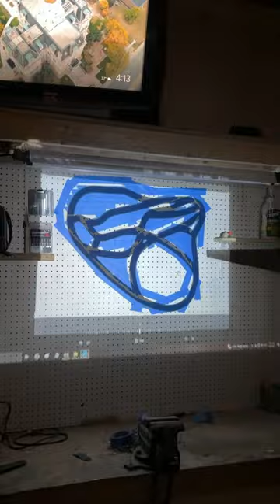Homage to the micro track. The first ever trail system here at butterworth.